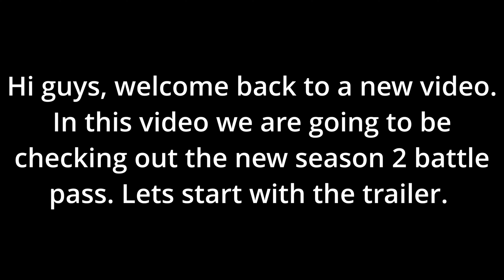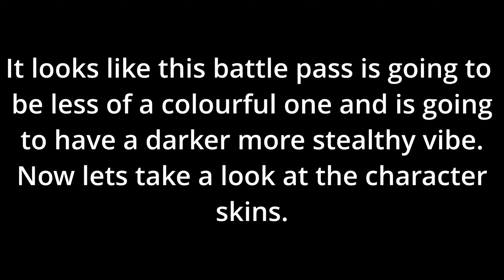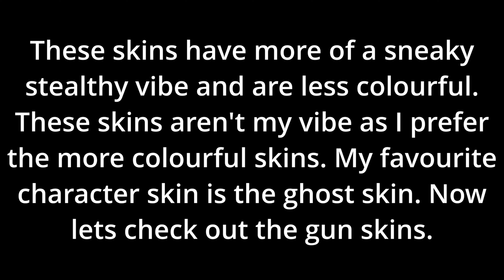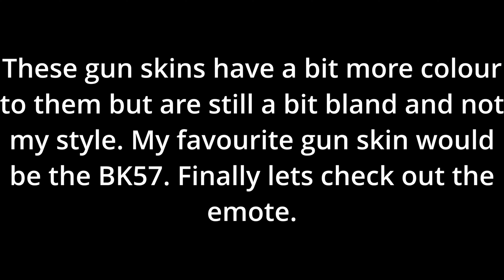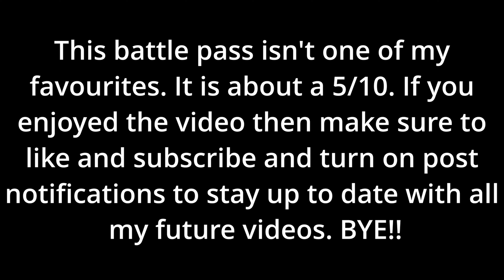MAXED OUT SEASON 2 BATTLE PASS (COD MOBILE)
Watch as I review the new season 2 battle pass and max it out.